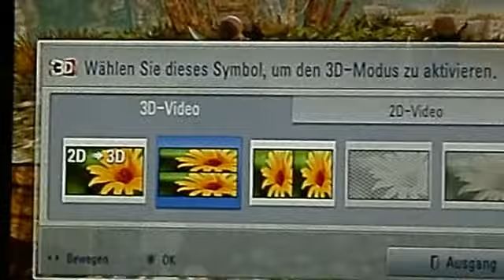LG Cinema 3D (Polarisation) - Splitscreen im Vollbild auf PS3 & 360 oder sonstigen Konsolen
VORAB-INFO: Mit dieser methode kann man wärend des Splitscreen spielens KEIN 3D sehen, da jeder Spieler nur das bild von einem Auge geliefert bekommt!

Demonstration und kurze anleitung wie man an einem Polarisations 3D TV
einen zwei Spieler Splitscreen im vollbild (pro Person) spielen kann.

Gezeigt wird das Playstation 3 Spiel Hunted: Die Schmiede der Finsternis

Benötigt werden 2 polarisations Brillen welche man auseinander nimmt und jeh ein linkes und ein rechtes glas austauscht damit man pro Brille lediglich nur die Linken oder Rechten (Augen) Bilder sehen kann.

PS: Am PC klappt das natürlich auch, jedoch wüsste ich dort gerade kein Spiel welches Splitscreen besitzt.